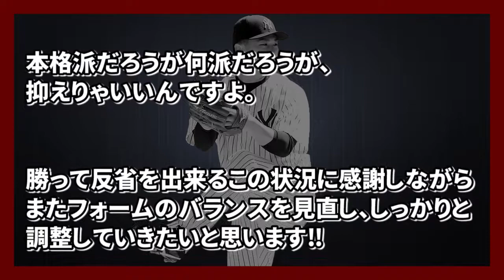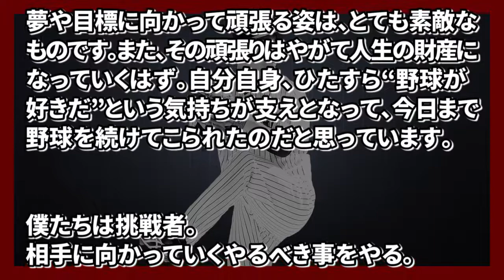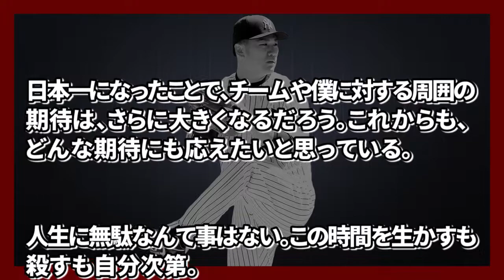【NYヤンキース】 田中将大の名言ベスト10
マー君こと、ニューヨークヤンキース・田中将大の語録・発言・名言を厳選し、まとめてみました。
またあなたが知る名言も是非コメントで教えてください。